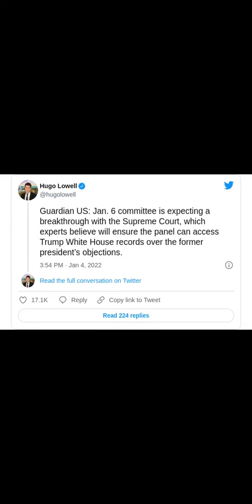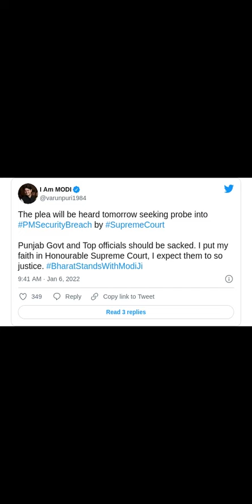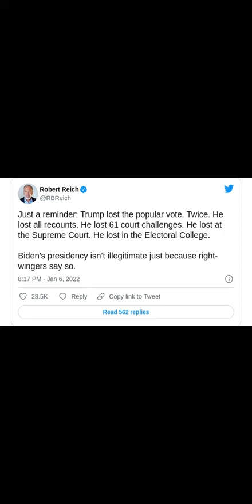Supreme Court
00:00:00 - Sunsearcher - Big Beats Alternate
00:02:18 - Sergey Cheremisinov - When You Leave